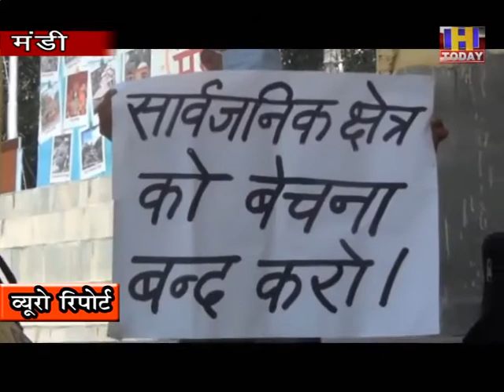24 JULY 6 मार्क्सवादी कम्युनिस्ट पार्टी की जिला कमेटी द्वारा मंडी के सीरी चांदनी में प्रदर्शन किया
मार्क्सवादी कम्युनिस्ट पार्टी की जिला कमेटी द्वारा मंडी के सीरी चांदनी में प्रदर्शन किया गया। प्रदेश सरकार द्वारा 25% बस किराया वृद्धि के खिलाफ यह प्रदर्शन किया गया। प्रदेश के अंदर जब से भाजपा सरकार आई है तब से लगातार बस किराए में वृद्धि हो रही है ।यह वृद्धि पिछले कुछ वर्षों में 50% के आसपास हो गई है। इस बीमारी के दौर में जहां लोगों को सरकार की तरफ से मदद मिलनी चाहिए थी। उस समय यह किराया वृद्धि आम जनता की लूट है। प्रदेश सरकार लगातार जनविरोधी फैसले ले रही है और यह फैसला भी आम जन विरोधी है ।माकपा आज पूरे प्रदेश के अंदर इस मांग को लेकर धरना प्रदर्शन कर रही है।